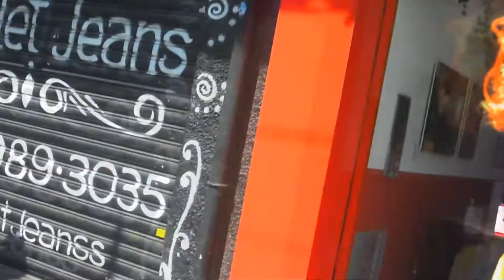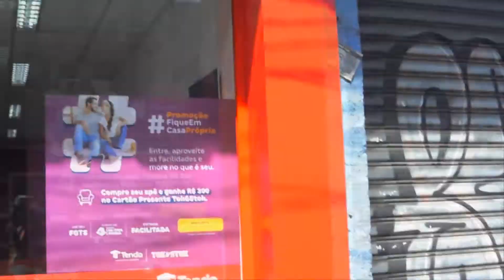Animador palhaço locutor na Construtora Tenda, Locutor para stand do empreendimento 11 99435 1059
Locutor para stand de vendas, locutor para empreendimento imobiliário
Locutor farmacia zona leste
Locutor farmacia zona sul
Locutor farmacia zona norte
Locutor supermercado zona oeste
Locutor supermercado zona leste
Locutor supermercado zona sul
Locutor supermercado zona norte
Locutor hipermercado zona oeste
Locutor hipermercado zona leste
Locutor hipermercado zona sul
Locutor hipermercado zona norte
Locutor loja de conveniencia zona oeste
Locutor loja de conveniencia zona leste
Locutor loja de conveniencia zona sul
Locutor loja de conveniencia zona norte
Locutor para inauguração zona oeste
Locutor para inauguração zona leste
Locutor para inauguração zona sul
Locutor para inauguração zona norte
Locutor para liquidação zona oeste
Locutor para liquidação zona leste
Locutor para liquidação zona sul
Locutor para liquidação zona norte
Locutor ação promocional zona oeste
Locutor ação promocional zona leste
Locutor ação promocional zona sul
Locutor ação promocional zona norte
Locutor loja feminina zona oeste
Locutor loja feminina zona leste
Locutor loja feminina zona sul
Locutor loja feminina zona norte
Locutor loja masculina zona oeste